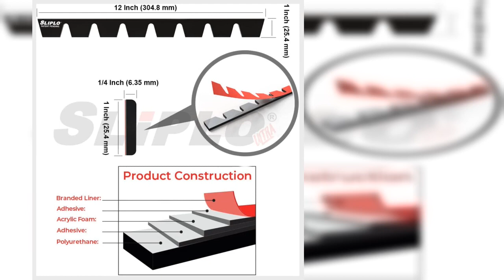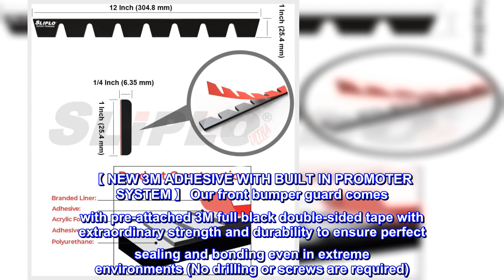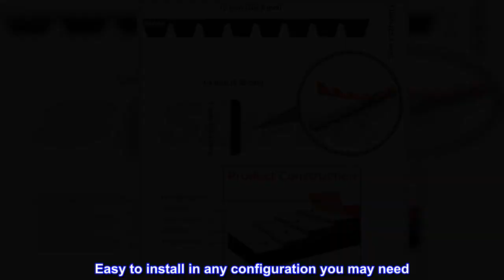Great product - SLIPLO Ultra Universal Front Bumper Scrape Guard Skid Plate Bumper Protection for L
Great product -  SLIPLO Ultra Universal Front Bumper Scrape Guard Skid Plate Bumper Protection for Lowered Cars

【 ULTIMATE PROTECTION 】SLIPLO ULTRA version 2 car bumper protector kit provides unmatched anti-scratch protection for your car’s front bumper, lip, spoiler and splitter from scratches, scrapes, or scuffs caused by steep driveways, speed bumps, parking curbs, and potholes. It’ll effectively withstand car washes, high speeds, and any temperature you put it through. Reduces contact surface area of your bumper by around 50% helping to minimize abrasion during impact.
【 UPGRADED NEW VERSION 2 】In this upgraded version of our high-performance bumper scrape guard, we have made additional enhancements, on top of all the high features of the previous version to improve the ease of installation, effectiveness and performance of this universal bumper protector, which will give you a more pleasing and satisfying experience.
【 ENHANCED DESIGN 】 Features a newly modified size and thickness of our front splitter protector for easier & more effective installation, it will minimize the trimming of each piece and will reduces the chance of adhesive failure with extreme compound curves. It will also allow for a discreet lower-profile factory look while providing the same level of protection as our previous model.
【 NEW 3M ADHESIVE WITH BUILT IN PROMOTER SYSTEM 】 Our front bumper guard comes with pre-attached 3M full black double-sided tape with extraordinary strength and durability to ensure perfect sealing and bonding even in extreme environments (No drilling or screws are required). This heavy-duty Acrylic mounting tape includes its own built-in adhesive promoter technology which will eliminates the need to pretreat the surface with adhesive promoter saving you time.
【 UNIVERSAL DO IT YOURSELF DRILL-FREE INSTALLATION 】 Compatible with most modern cars, trucks and SUV front bumpers with stick-and-go installation that holds on tight at high speeds and intense weather and doesn’t require any hardware.
【 OPT FOR FULL VEHICLE COVERAGE 】Order 1 DIY front bumper guard kit for your bumper front lip, 2 kits for bumpers that need extended coverage or 4 kits for extended bumpers and both rocker panel coverage. This heavy-duty kit of bumper guard for SUV and car is made in the USA from the same high-performance polyurethane used by snowplows, which resists intense weather and impact for years.
Save your underside
These little things are a great idea. Have saved the front bottom of my corvette many times. Easy to install in any configuration you may need. The adhesive is excellent, have not lost one yet